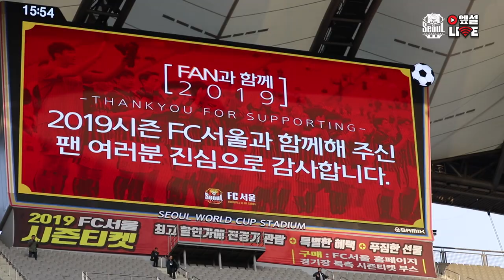2019 팬과 함께 마지막 홈경기!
2019 팬이 만든 마지막 홈경기!